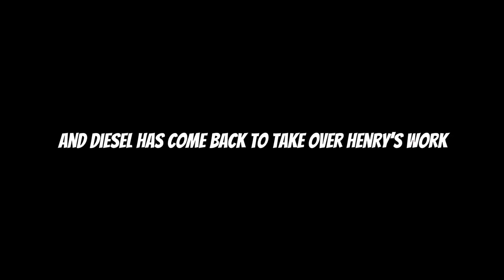The World’s Strongest Engine | Thomas Wooden Railway remake | Trailer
A trailer for a remake that will come out by the end of the year!

No copyright is intended, and no money will be made off this trailer.